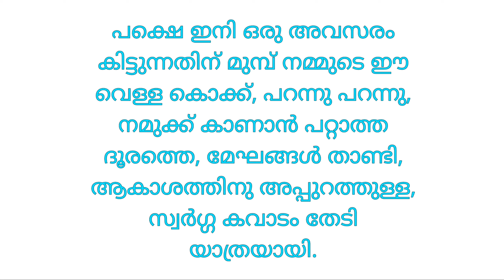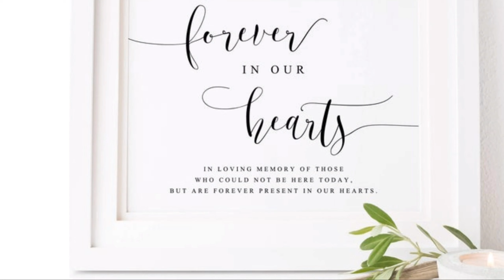In memory of our Ammachi| Parannu Poya Vella Kokku | Ammachi and Hazel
Ammachi and Eza ulla ee video feb 1st week eduthathaanu pakshay edit cheythathu vaygiyaanu..ammachi aswiniyil angiogram cheythu madangi vannappol oru surprise gift aayi ee video 10th march ine ready aaki vechirunnu..Lilly auntyenay kaanikukayum cheythu ..but daivathintay theerumanam mattonnayirunnu..11th marchini ammachiyay daya il admit aaki ...oduvil ammachi ee loga vasam kazhinju nammalay vittu 20th marchini madangukayum cheythu..ammachi mugalil irunnu ee video kanunundagum..ammachi voice varay koduthu cheytha video aanu ithu..ammachikku atrakku agraham aayirunnu ee video cheyyan